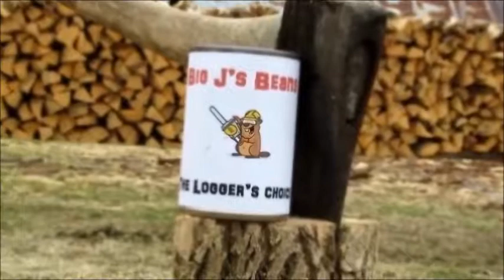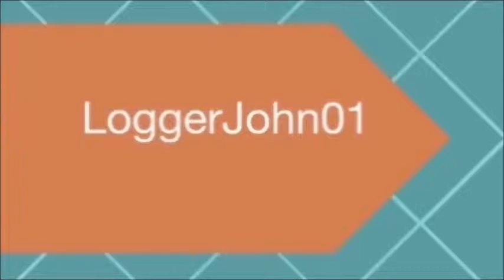Delta Fair Stunt Show! LoggerJohn01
Today I am at the Delta Fair Stunt Show! Monster trucks and motorbikes  are here to preform stunts to an excited crowd! Enjoy the show everyone!